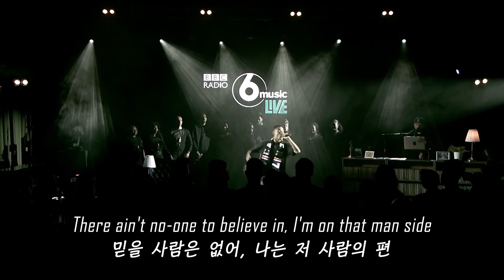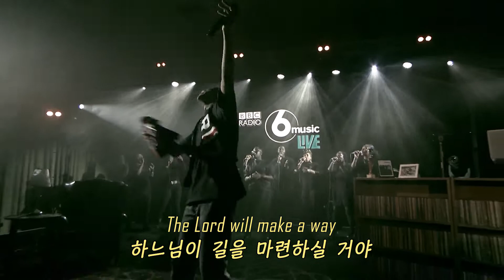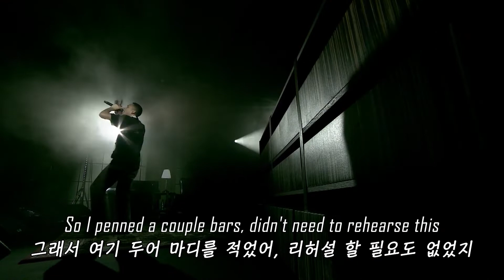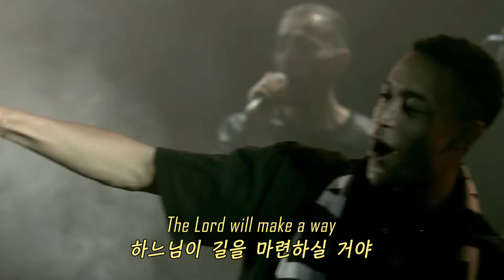로일 카너 Loyle Carner - The Isle of Arran Live 가사해석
로일 카너가 오늘 신보를 냈습니다. 앨범 명은 Not Waving, But Drowning 이구요, 15트랙에 Jojar Smith, Sampha 등 좋은 아티스트들의 피쳐링도 눈에 띕니다.

영업하는거에요. 꼭 들어주세요! 영국 힙합인데 발음도 정말 좋고 무엇보다 작년 서울 재즈 페스티벌 때 왔었습니다. 라이브 또한 너무 좋았구요.

곡에 대한 설명을 잠깐 하자면 제목의 아란 섬은 그의 할아버지가 살던 곳이라고 합니다. 그는 할아버지에게 많은 영향을 받았구요.

신에 대한 이야기같지만 약간은 회의적인 가사의 내용도 눈에 띄네요.